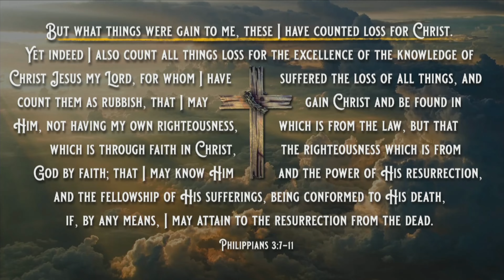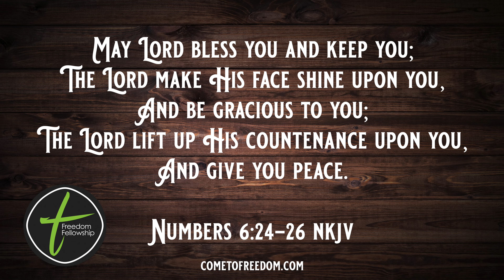Good Friday "The Old Rugged Cross" (4/7/2023)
Pastor Landon Churchill

ComeToFreedom.com